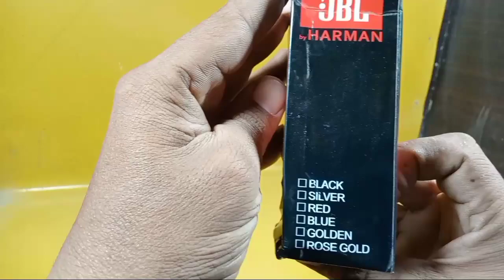Mini JBL Teardown LOKAL Respect Unboxing & Review 2023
Agla Review Kis  ka Chahiye Comment Box Main Batain